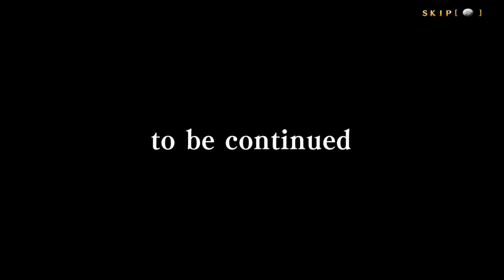Blazblue: CentralFiction (Phantom of Labyrinth - Bang Shishigami)